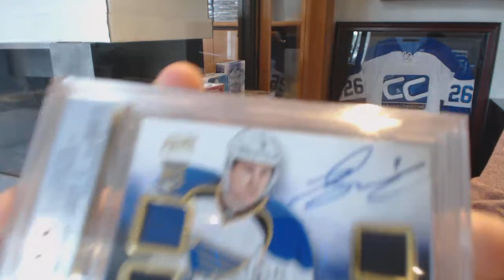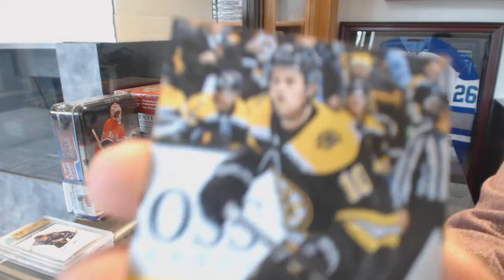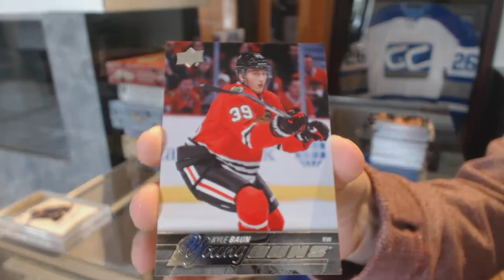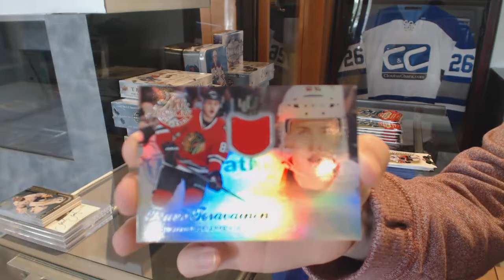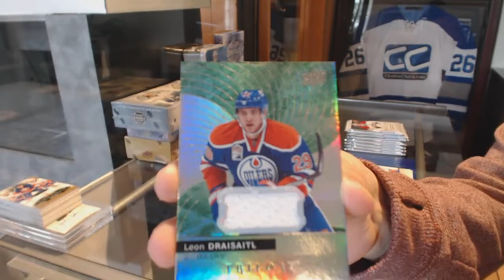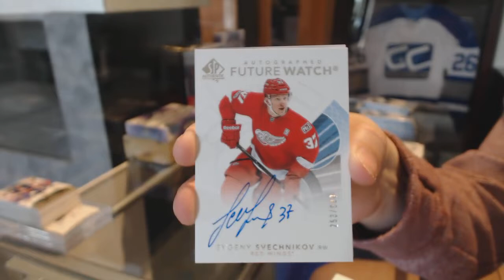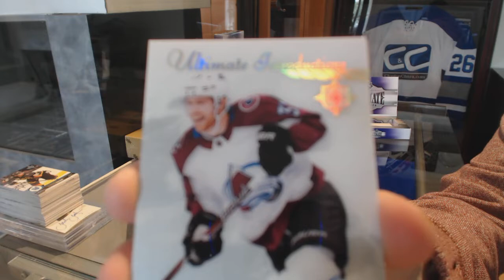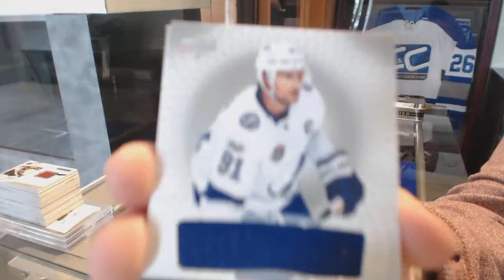Insane Deal Saturday Mix With GB Credit Giveaway - C&C GB #8848